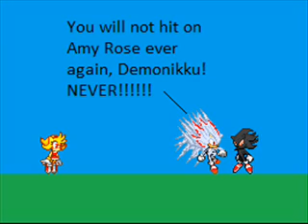Random Sprite Movie S1 Ep1 - Amy and Shadic kill Demonikku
Demonikku, a dark hedgehog who is also known as Fleetway Dark Sonic tries to steal Amy Rose from Shadic, but Shadic gets mad at him and orders Amy to kill this demonic hedgehog once and for all.